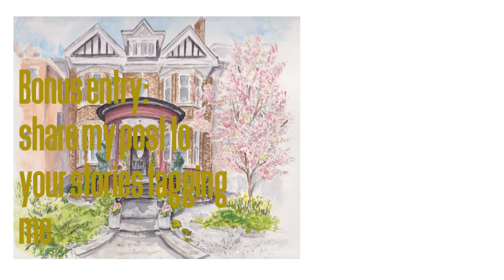Win an 8x10" custom house portrait!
I know I could use some cheering up and one thing I love is giving gifts (and house portrait painting!).

So I’m giving away an 8x10” custom house portrait to you or use it to give to a loved one. All I need is a good photo (or failing that, an address that I can look up on Google Maps). If you have it done for someone else the secret can be between us.

The contest runs until Thursday at noon EST St Patrick’s Day March 17, 2022 and will be drawn at random. It is open to international entries as well. Shipping will be via regular post. The winner will be contacted the next day via my stories and direct message.

To enter you have to do a few things…

✺Like the post on instagram
✺Follow @eileenreillyarts
✺Tag three friends in the same comment
✺Bonus entry - share this post on your stories tagging @eileenreillyarts

Simple, right? Good luck everyone!